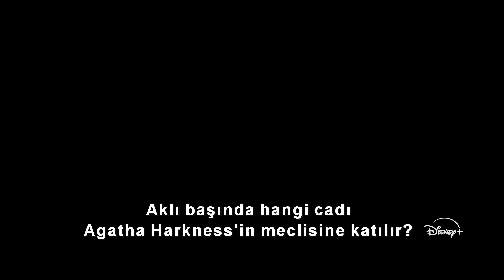Marvel Television'dan Agatha: All Along | 19 Eylül | Disney+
Agatha Harkness geri dönüyor. 🔮

Marvel Television'dan AgathaAllAlong ilk iki bölümüyle 19 Eylül'de Disney+'ta.